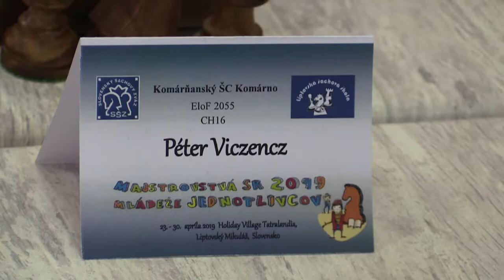CH16 6.4. Viczencz Péter - Antal Jakub ½ - ½